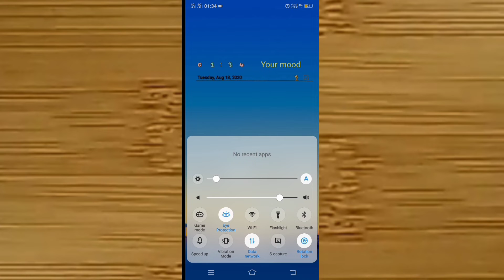How To Do Screen Records In VIVO MOBILE With Audio Without Any App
how to do screen record in vivo mobile